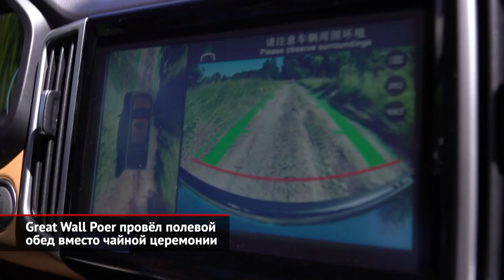Great Wall Poer провёл полевой обед вместо чайной церемонии | Новости с колёс №1580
Два года назад, когда этот Great Wall появлялся, марка только собиралась вернуться в Россию. Фактически «Великая стена» вернулась осенью 2020 года с пикапом Wingle 7. А это — новый Great Wall Poer». Напомним, что Поэр — это не чай, а здоровенный пикап, название которого навеяно английским словом Power. Технически это родственник рамного гряземеса Haval H9, но если внедорожник собирают в Тульской области, то пикапы возят из Китая.
Габариты грузовой платформы — 1520×1520 мм, пять футов на пять футов, как железнодорожная колея. Грузоподъёмность — 375 кг, но понятно, что более чем пятиметровая машина с рессорной задней подвеской увезёт и больше. Задний борт выдерживает 150 кг, а кроме того, есть гидравлический упор, который позволяет крышке не падать, а плавно опускаться.
Комплектаций две. В базовую за 2,3 млн ₽ включён тканевый салон, 9-дюймовая медиасистема и 3,5-дюймовый экранчик посреди стрелочных приборов. Но на презентацию привезли машины в топовом исполнении Premium: тут салон из искусственной кожи, электропривод сидений, климат-контроль, круговой обзор камерами и четыре подушки безопасности вместо двух.
Двухлитровый дизель специально для нас дефорсирован на 13 сил. Сочетается он с восьмиступенчатым «автоматом» ZF. Полный привод тоже серьёзный — с электронно-управляемой «раздаткой» BorgWarner, есть понижающая передача и две блокировки. Передняя подвеска — пружинная двухрычажка, сзади — неразрезной мост на рессорах. А ещё китайцы гордятся высотой штатного воздухозаборника, который позволяет преодолевать полуметровый брод.